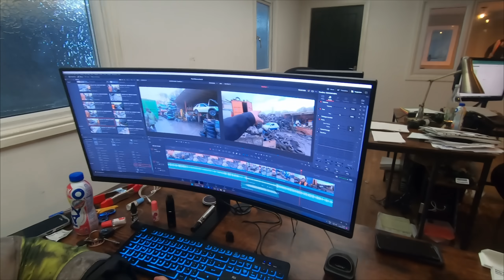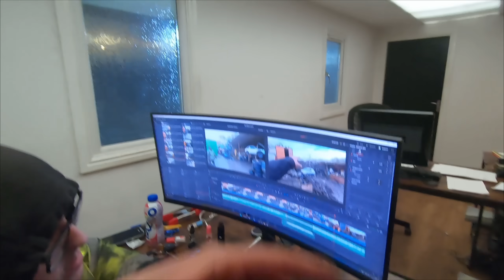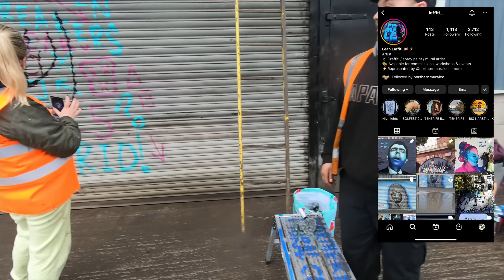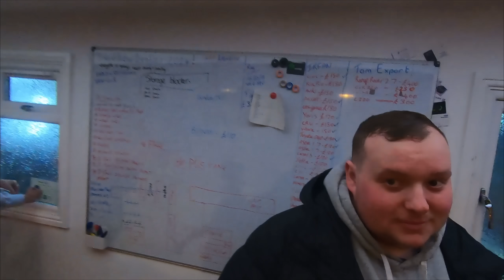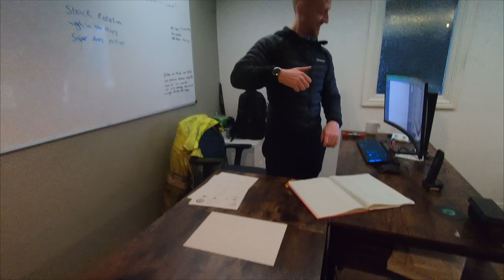Somebody Graffited Our Yard! | WHAT A LOAD OF SCRAP - EP16